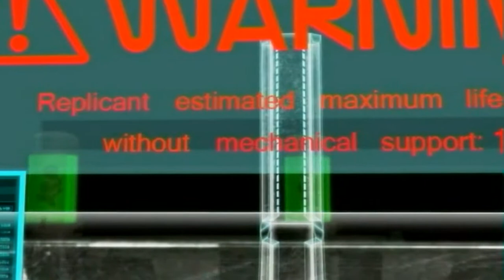DF 3 Slow Motion HD